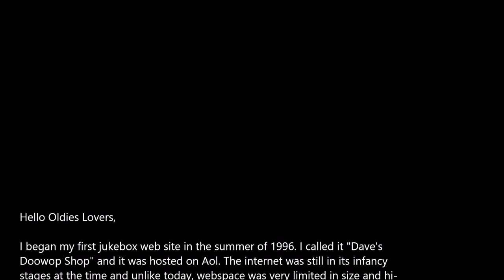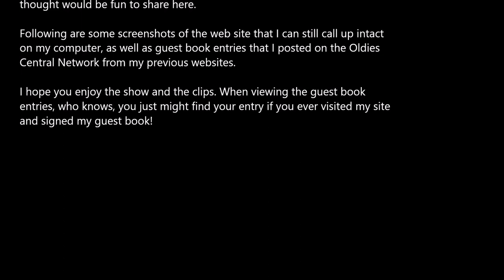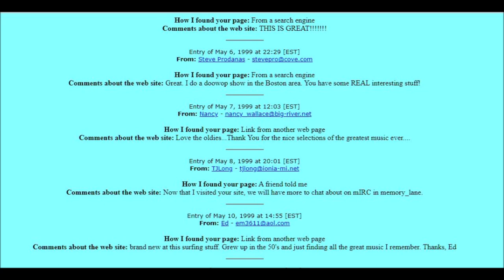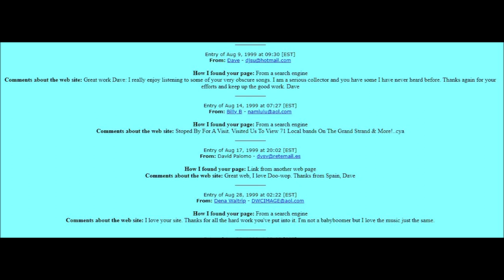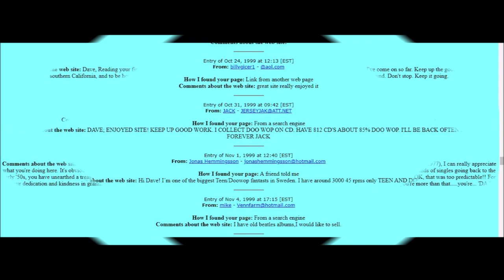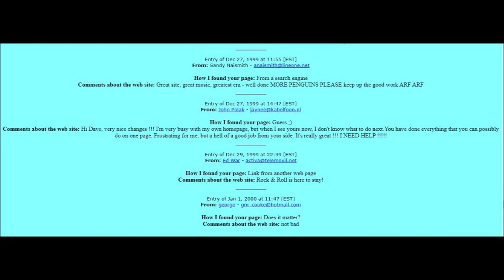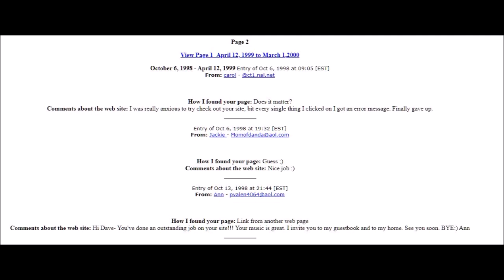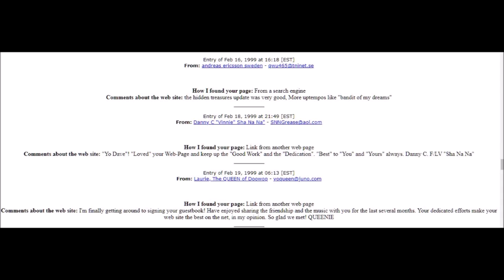Oldies Central Network Archives - "Uncle Russie's Doowop Shoppe"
This is a sample clip of "Uncle Russie's Doowop Shoppe" radio show that I archived on my "Oldies Central Network" website in the late 90's - 2001. His show ran for 3 hours on Saturday afternoon's on WLBE 790 AM radio in the Orlando, Florida area. He would provide me taped copies of his shows and I would post them on my web site to share with the world!

I've posted several pictures of my late friend Wayne & I that were done during a photo shoot for the site. I dusted off my leather jacket & Wayne was all decked out in his wise guy suit! Unfortunately, the pic quality wasn't the greatest because I used the e-mail files instead of the actual files.

I explain the history of my websites and shared some of the guest book entries I received. The archived website was the last webhost we used. My previous site was hosted on xoom and they shut down that site, which led to the creation of the Oldies Central Network hosted on hi-speed.

I hope you enjoy Uncle Russie's show and reading the history behind the OCN as well as the comments from my visitors. Brings back a ton of great memories for me.